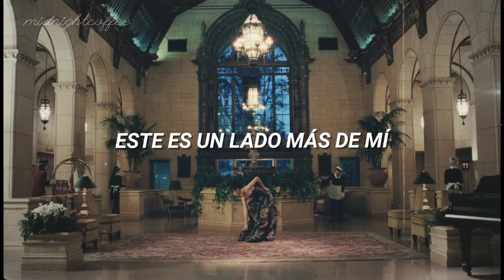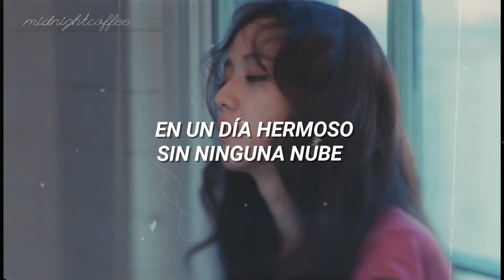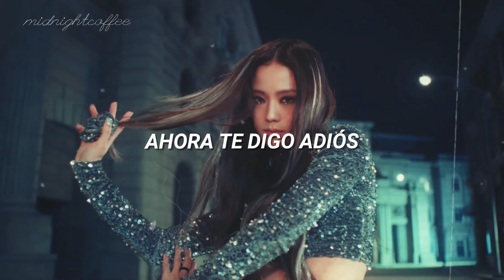JISOO - FLOWER (Español) •MV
- All the copyright goes to JISOO.

Aclaración: todos los videos que realizó están hechos sin ningún ánimo de lucro, solo por gusto musical. No copyright infrigement intended. No me pertenece nada en el vídeo, eso incluye la canción y la imagen. Los créditos corresponden a sus respectivos miembros. No me pertenece nada en el vídeo, eso incluye la canción y la imagen.